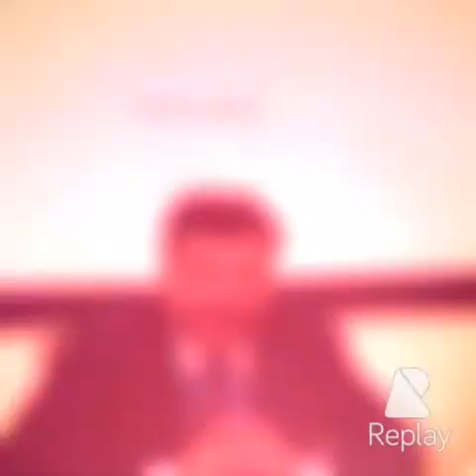ZABIR SAEED BADAR AT PU EXECUTIVE CLUB